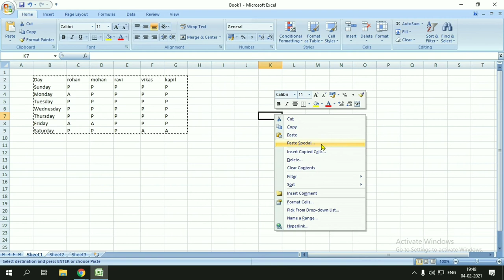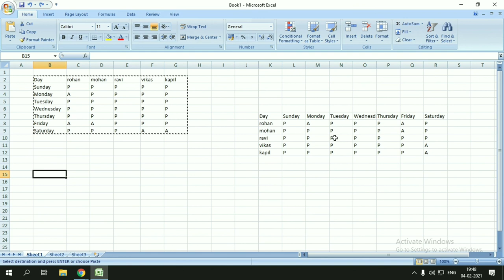How To Convert And Change Row To Column And Column To Row In Ms Excel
Hello Friends In This Video I Will Explain How To Convert Row To Column In Excel And Column To Row